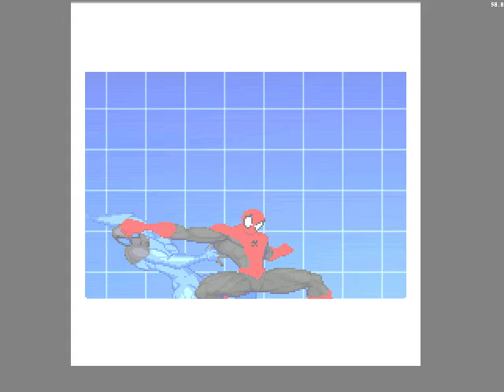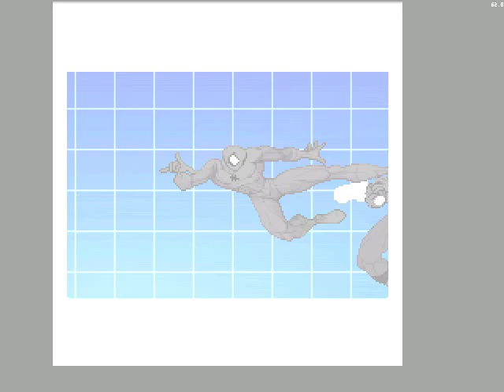Mugen #9 spider verse